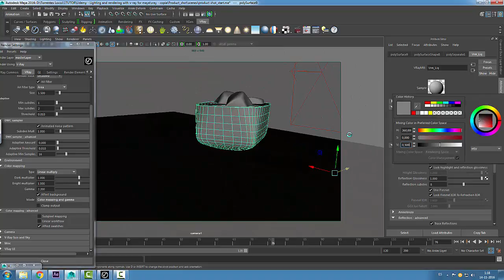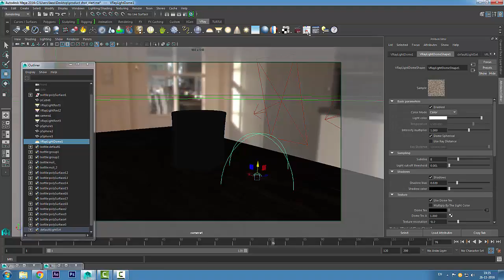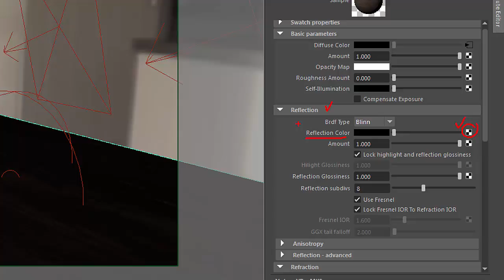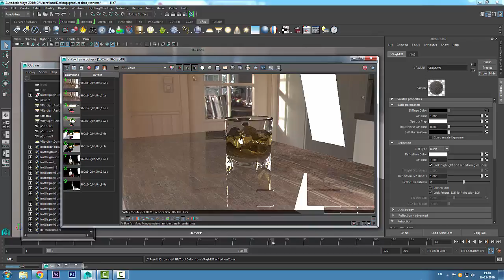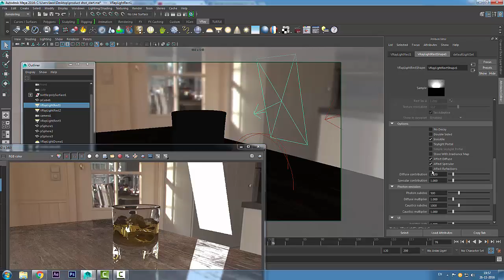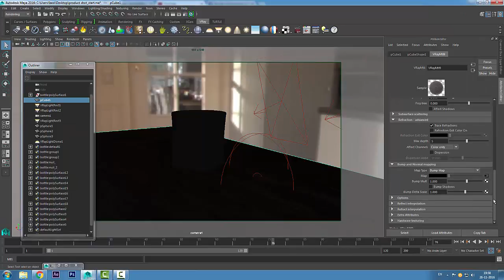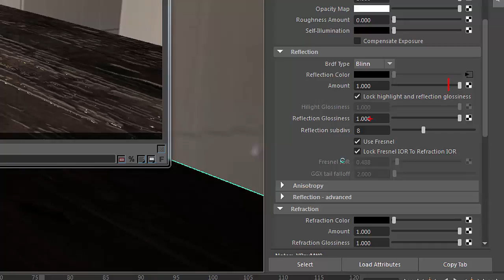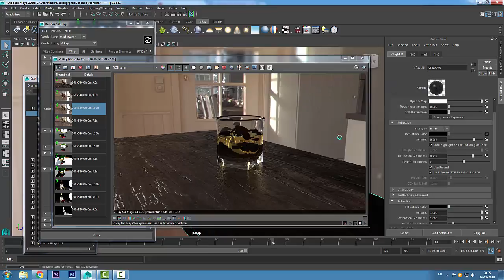Vray Glass 2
VRay Textura Reflexion y Refraccion